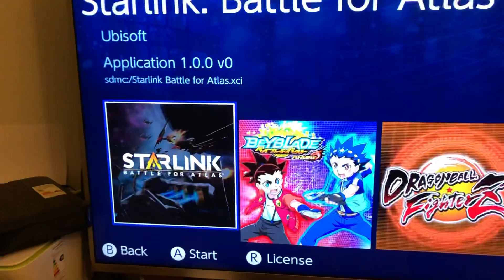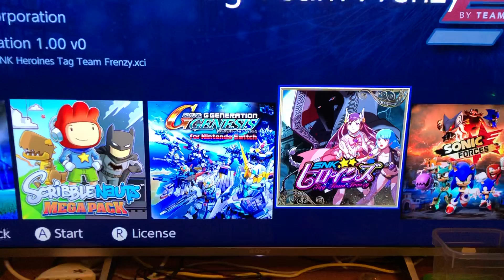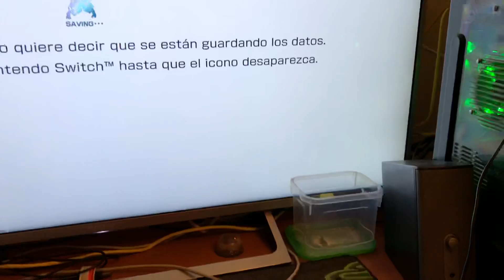Cómo Cargar Juegos desde el Disco Duro en la Nintendo Switch con SX OS 2.2.1 Beta.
Acá Les Muestro Como Se Carga un Juego desde un Disco Duro en la Nintendo Switch con SX OS 2.2.1 Beta.